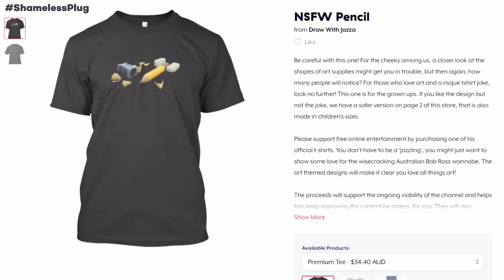UPDATE: Shirts, (Aussie) Con Meetups + GIVEAWAYS!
I'll be at the Wacom booth at 1pm, Saturday 1st  July!

JAZZA'S OFFICIAL SOCIALS! - Follow/Sub ↴